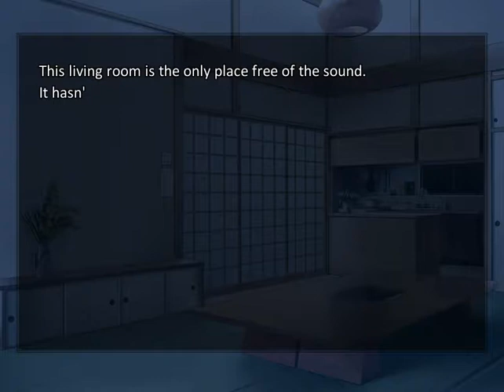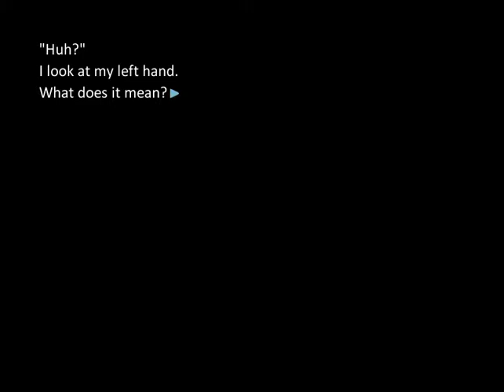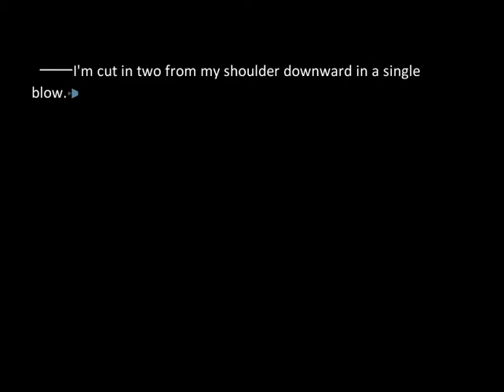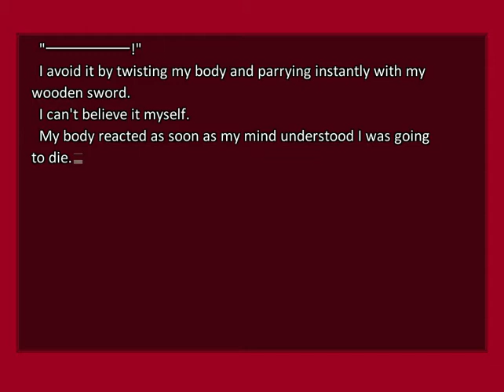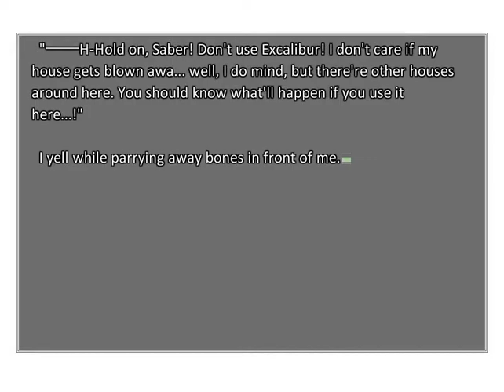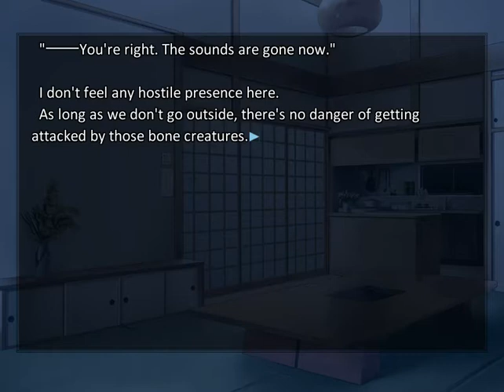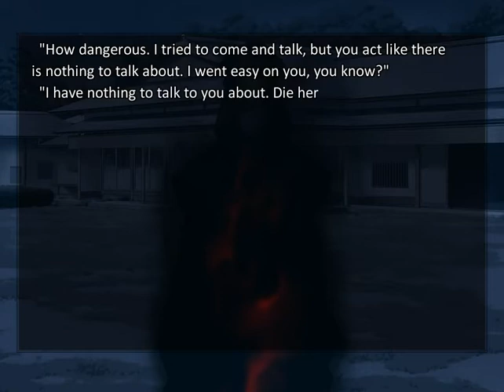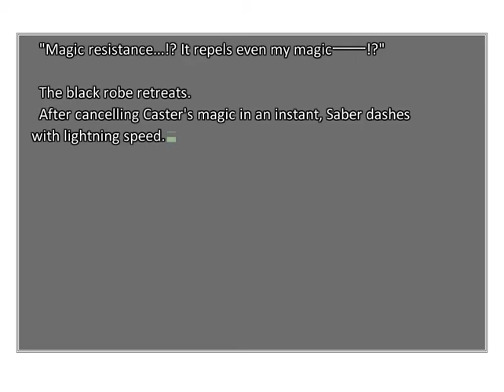Let's Read Fate Stay Night ep 60 'Meeting Caster'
We finally get to meet the last servant in this war and I have to say I have no idea who she is. She seems pretty powerful though I hope that Saber is able to handle her with relative ease.